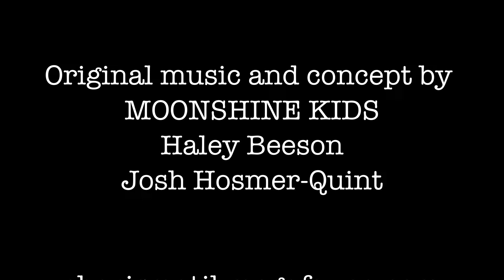Moonshine Kids: Monochrome (Official Video)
Monochrome, by Moonshine Kids, from their 2016 album Endless Wilderness. Filmed by Drew Beeson, edited by Josh Hosmer-Quint. Original music and concept by Moonshine Kids (Haley Beeson, Josh Hosmer-Quint). charismatikmegafauna.com